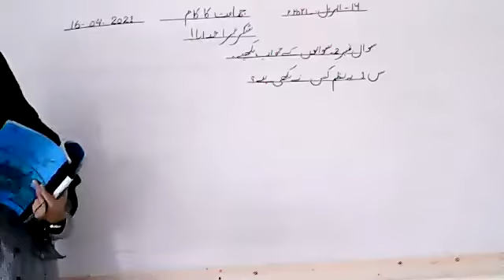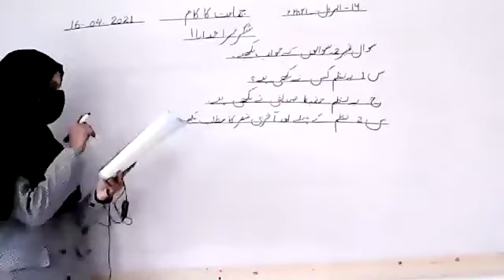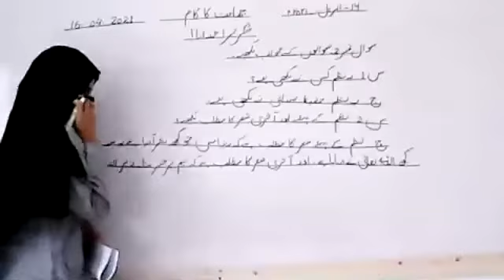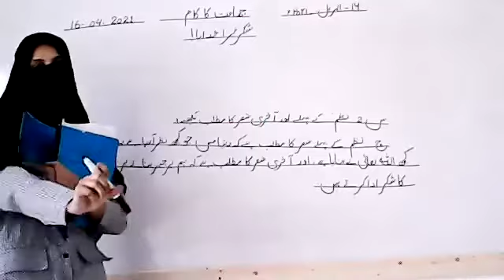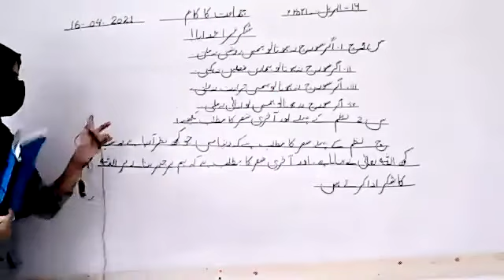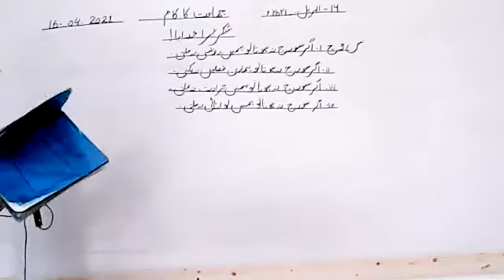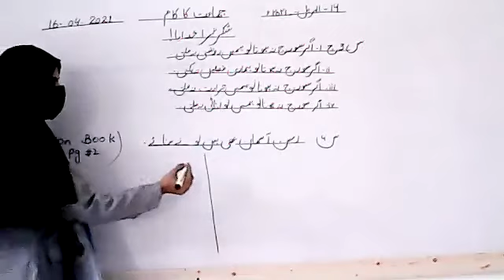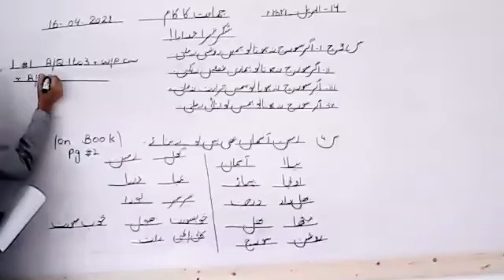Urdu class 4 16-04-21